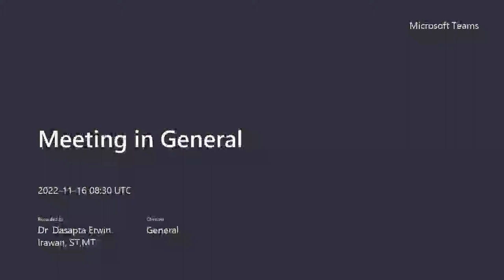Cerita tentang Dokumen Pelengkap DUPAK Lektor Kepala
Cerita saya tentang Dokumen Pelengkap DUPAK Lektor Kepala

Tautan ke dokumen yang saya ceritakan dalam video:
1. Rekam Jejak Biodata Calon LK
2. Surat Pernyataan Keabsahan Karya Ilmiah Usulan Lektor Kepala a.n. Dr. Dasapta Erwin Irawan
3. Biodata Usulan Lektor Kepala Dasapta Erwin Irawan
4. Usulan formasi Lektor Kepala dan Guru Besar